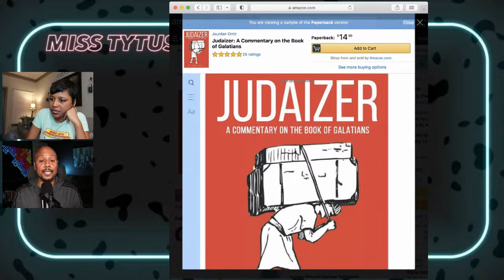Exposing the Hebrew Israelite CULT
Myself and brother @Jourdan Ortiz will go live on Thursday to discuss his testimony and conversion story of leaving Hebrew Israelism and becoming a Christian.